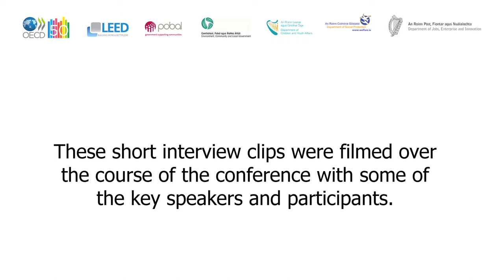Daniel Garnier interviewed at OECD LEED Dublin conference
Daniel Garnier, International Partnership and Skills Officer, Basingstoke and Deane B.C.UK talks about the EU project he is involved in that matches skills to employers and how this will help address long term unemployment. Daniel was interviewed at the recent OECD LEED Dublin conference "Building Quality Jobs in the Recovery".